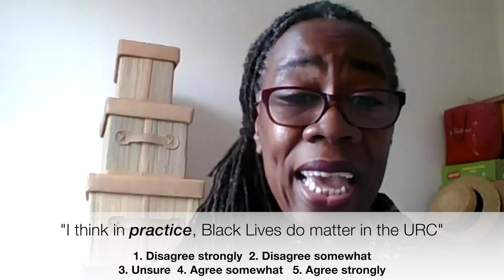Do Black Lives Matter in the United Reformed Church?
All denominations strive to walk the way of Jesus, but are inextricably intertwined with cultures and contexts...

In the light of the global awakening to the Legacies of Slavery, white privilege and racial oppression, the URC"s Global and Intercultural Ministries explored this question more deeply in an online Zoom conversation.

Guest speakers were Wale Hudson-Roberts of the Baptist Union of the Great Britain, and Patricia Akoli, and member of the United Reformed Church who has delivered diversity training for the denomination.

Feel free to use this video to kick off a conversation.